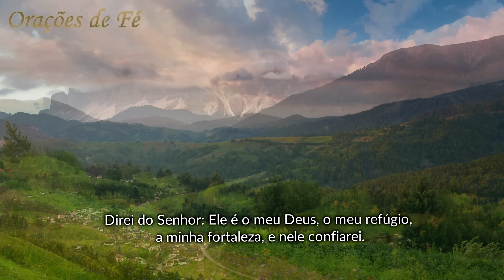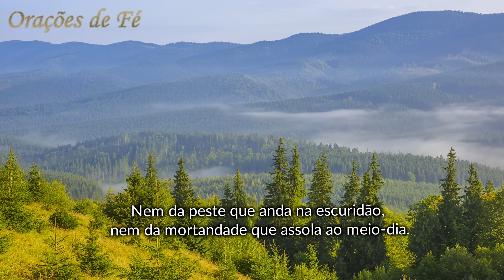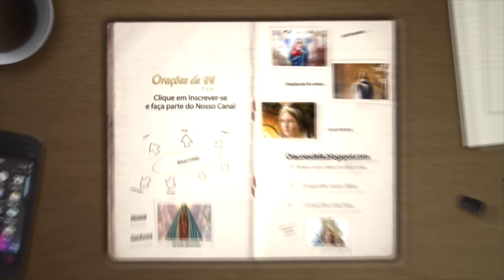Maria passa na frente com o Salmo 91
Neste vídeo especial reunimos duas orações que estão entre as preferidas de quem visita o nosso canal. A oração Maria Passa na frente e o salmo 91, em um momento especial de oração.

Índice do Vídeo:
00:00 Inscreva-se no Canal
00:15 Maria passa na frente com o Salmo 91